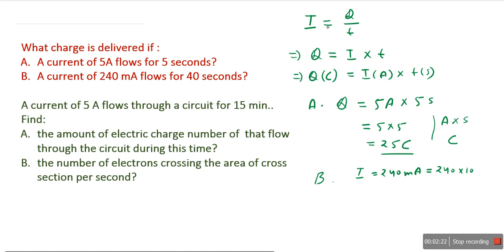T1: Numerical problems related to current and charge (Hindi-Eng)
What charge is delivered if :A current of 5A flows for 5 seconds?
A current of 240 mA flows for 40 seconds?

A current of 5 A flows through a circuit for 15 min.. Find:
 A. the amount of electric charge that flow through the circuit during this time?
B. the number of electrons crossing the area of cross section per second?